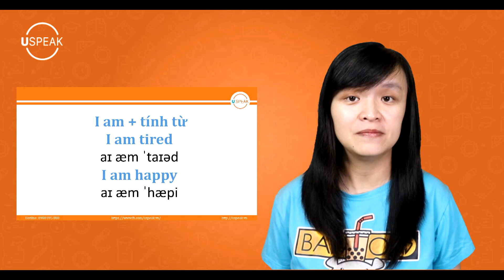How are you feeling today- Giỏi tiếng Anh với 60s